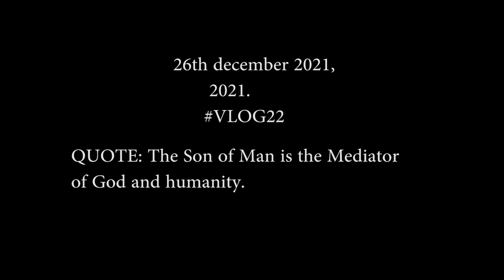UJJAIN EXPOSE 😓 / Palghar to Madhya Pradesh Episode 002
Khete hai jisne is duniya ko banaya,
Log aaj unke naam pe paise kama rahe hai,

Jisne is duniya ko Racha Aaj log paiso ke liya unka naam rach rahe hai.

Jo logo ki kismat likhta hai aaj paiso ke liya log uske naam se kismat badal raha hai,

Logko yeh samjne ki jarurat hai ,
paise Aaj hai kal nhi,

Par jisne iss duniya ko banaya hai, voh humesha humare saath hai.
Voh humesha humare saath hai.